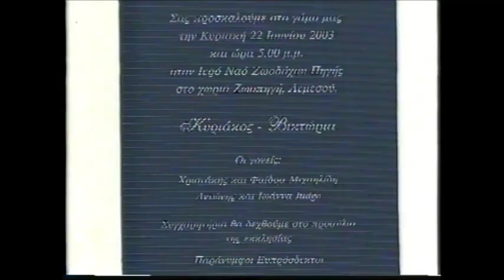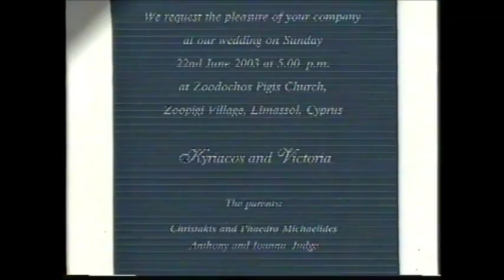kako gets ready w1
big fat cypriot wedding chapter 1 june 2003